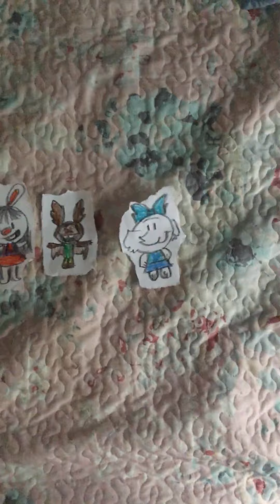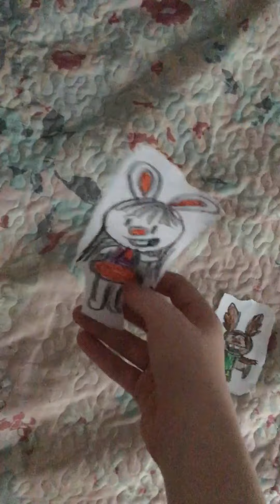Elinor Wonders Why Elinor Misbehaves at The Way to Clifford The Big Red Dog/Grounded